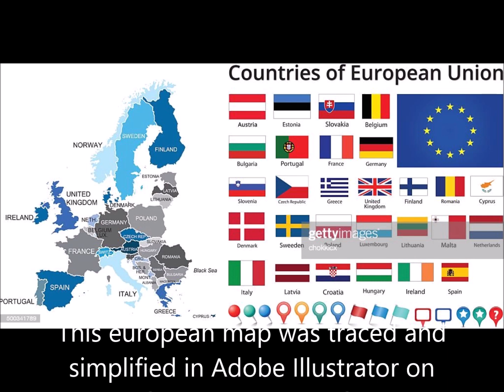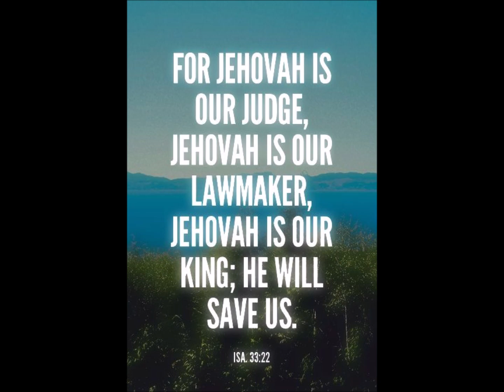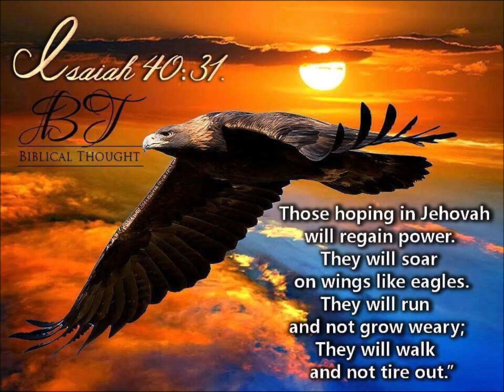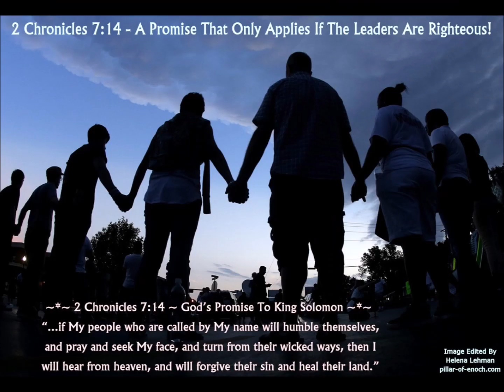Xov xwm zoo Ukraine yeej Russia zujzug lawm tiag yog Vajtswv Yehovah txib ntau lub tebchaws pab cawm